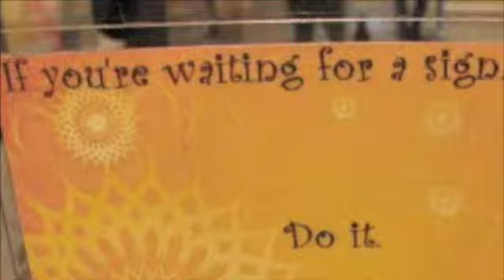postsecret slideshow for blog